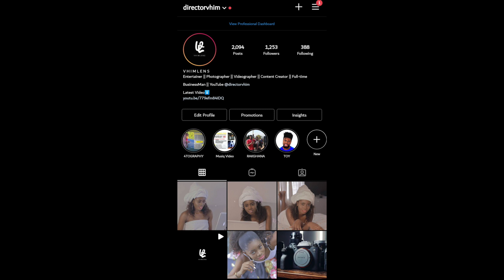This Guy Is Misleading You! - Indigo Traveller